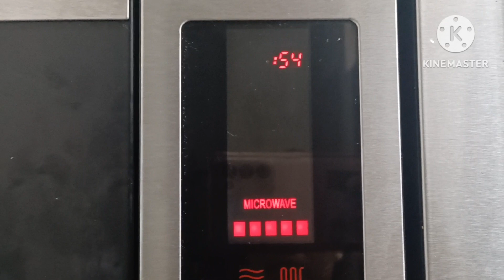MY BEEF BURGER RECIPE hello katindok mraming slamat sa inyong wlang sawang pgsuporta ky shalala love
3sleces of tomato 🍅
3sleces of red onion 🧅
1sleces of beef meat 🥓
1egg 🥚
1sleces of cheese 🧀